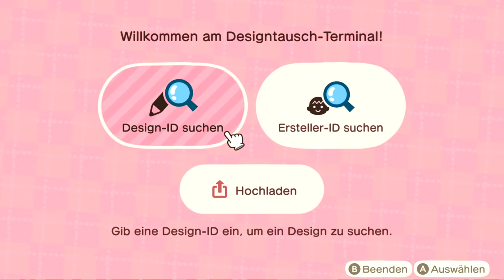Erstes Ortschild errichtet in Animal Crossing: New Horizons | Tag 48